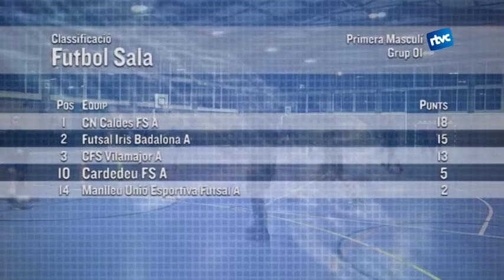Crònica esportiva 12-13/11/2016